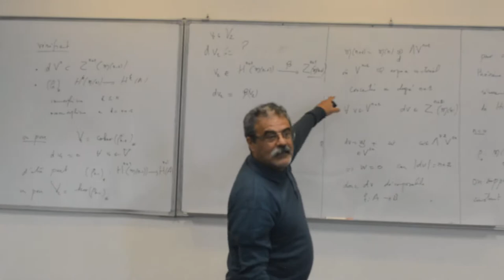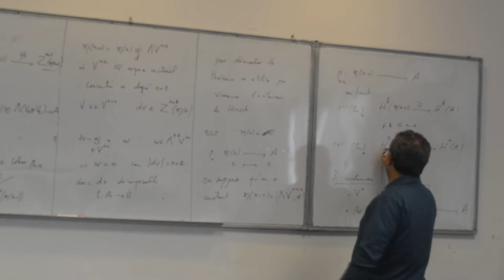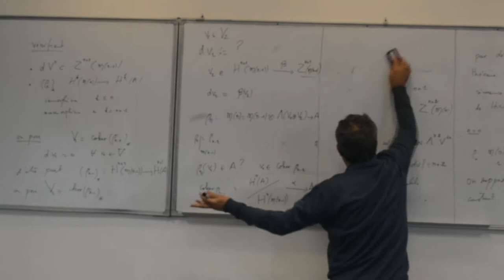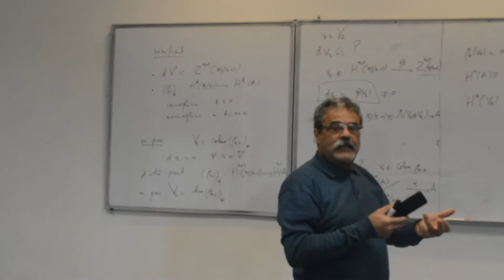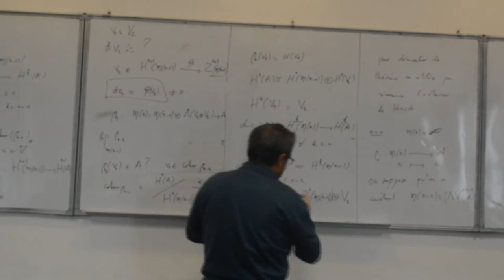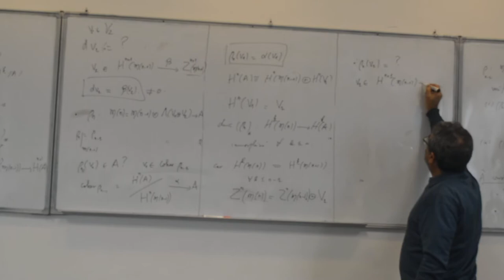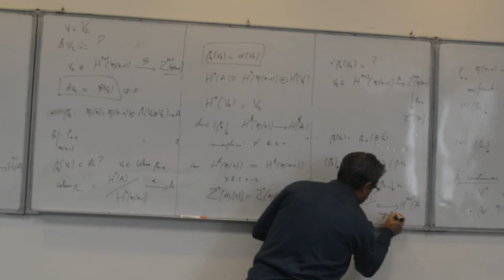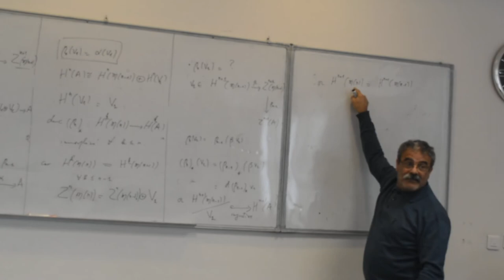Homotopie rationnelle partie 2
Deuxième partie du cours de M. Hilali sur l'homotopie rationnelle, année 2017/2018.